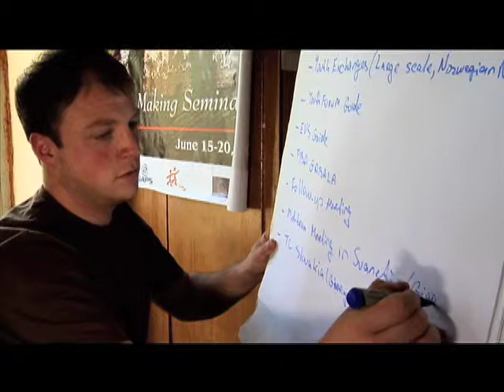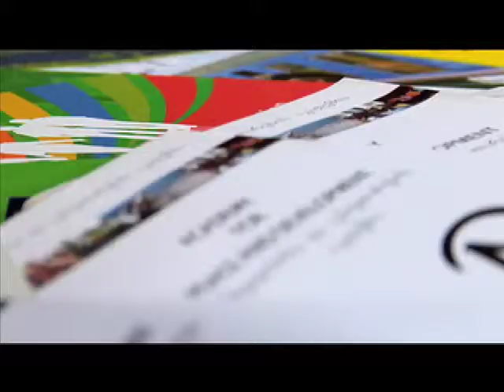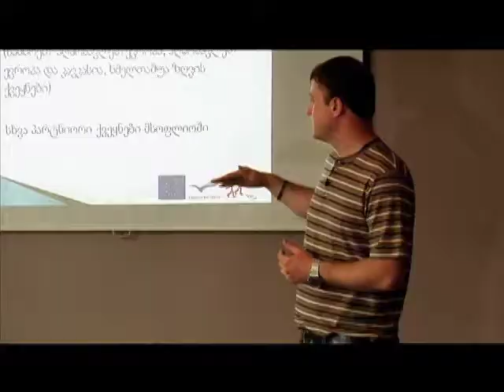Academy for Educational Development - Republic of Georgia